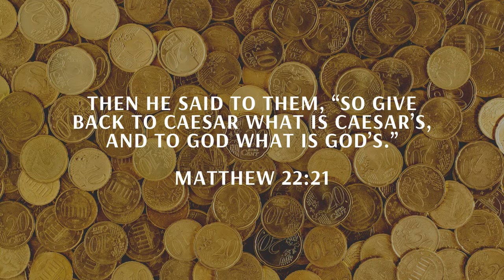Children's Sermon 10/18/20 Taxes.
Children's Sermon 10/18/20 Taxes. Nancy Worcester and Waco the Weasel talk about taxes.